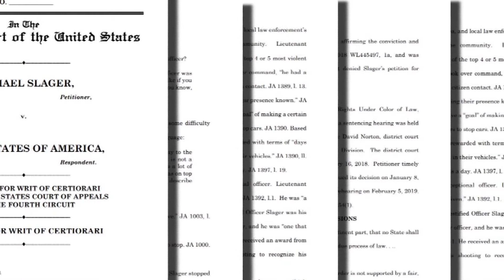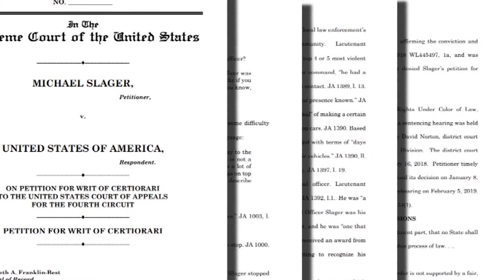Slager appeal day 2